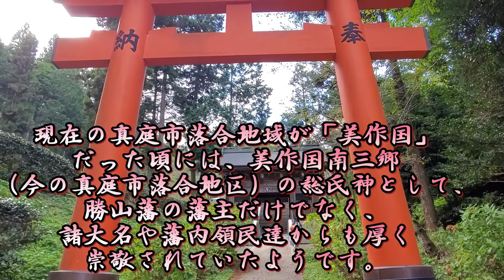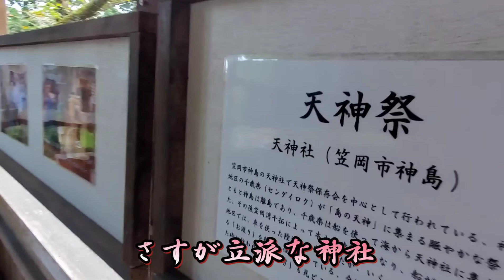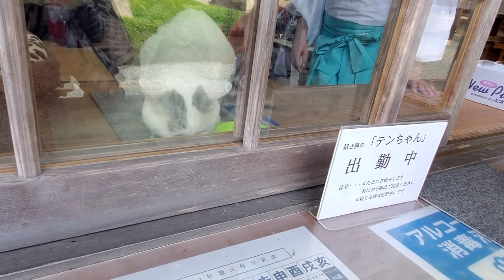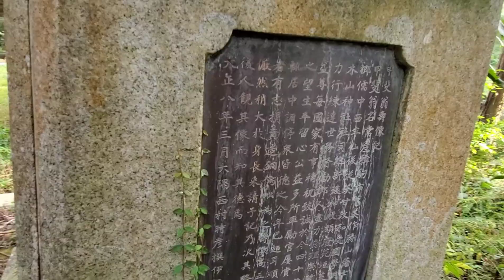〖修行〗｢木山神社｣ 岡山県 リアル招き猫のテンちゃんに会える!! 水色赤の今日の修行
岡山県真庭市の木山神社に行ってきました。

バンド EastBell のギタリストでもあり、木山神社の
宮司さんのTwitter

情報やご意見、苦情、感想はYouTubeコメント、各メンバーTwitter まで宜しくお願い致します

写真AC様
OtoLogic様